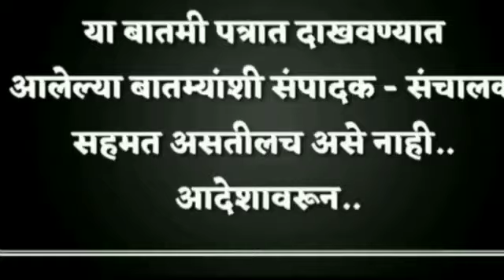काबूलमध्ये तालिबानचा शिरकाव; अफगाणिस्तान सरकारची शरणागती